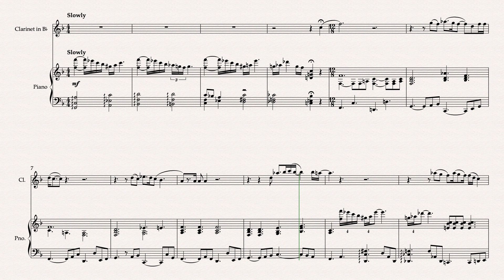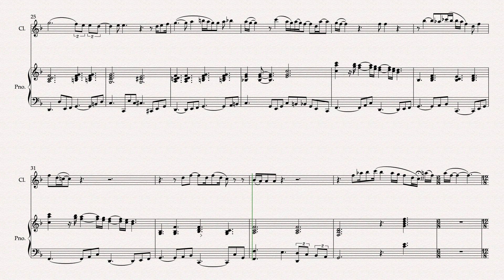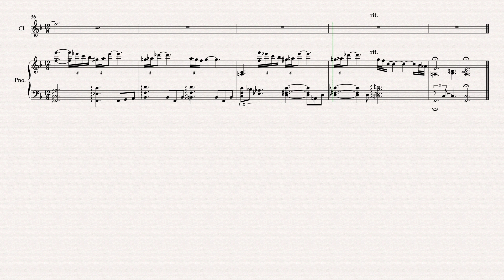At Last Clarinet in Bb solo with Piano Accompaniment Arranged By Matthew Pyeon